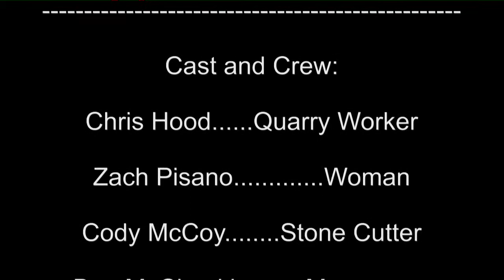The Stone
A short poem of "The Stone."